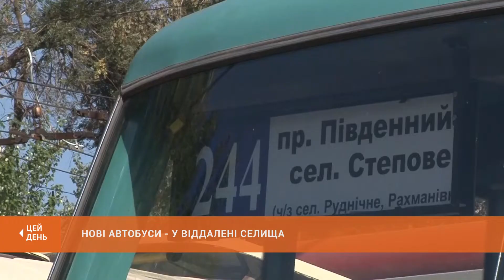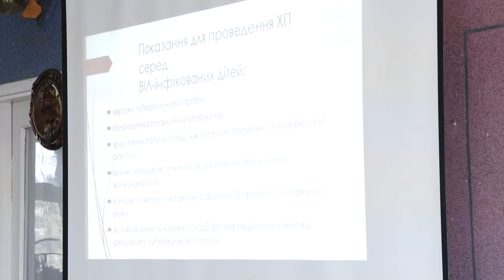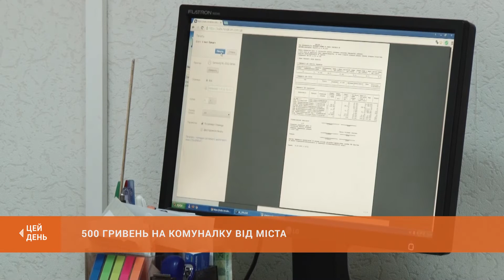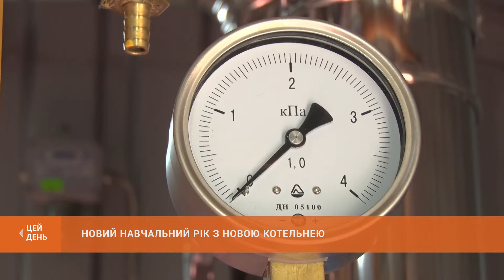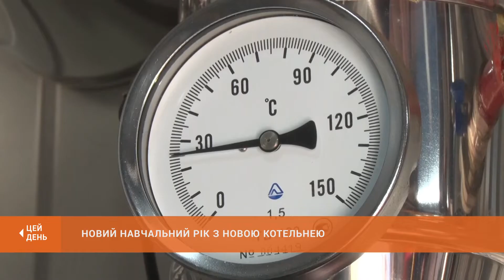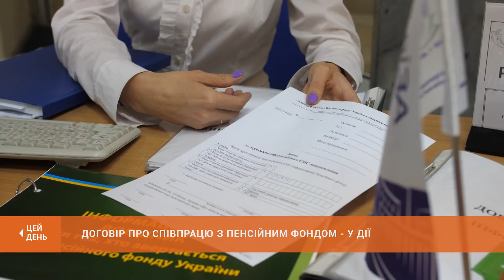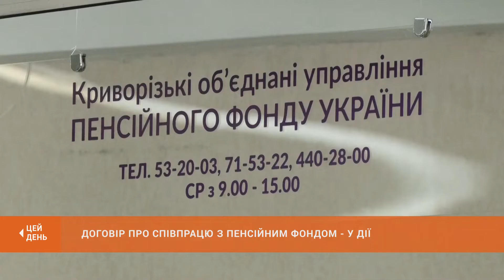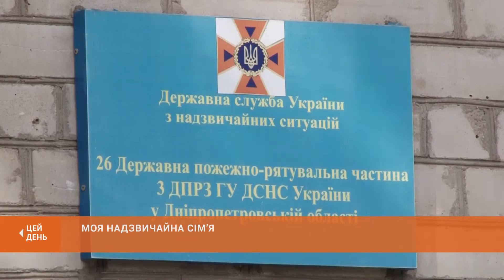"ЦЕЙ ДЕНЬ" (19.09.18)